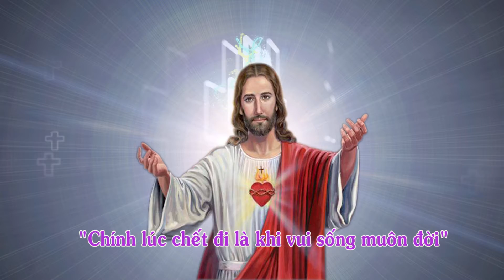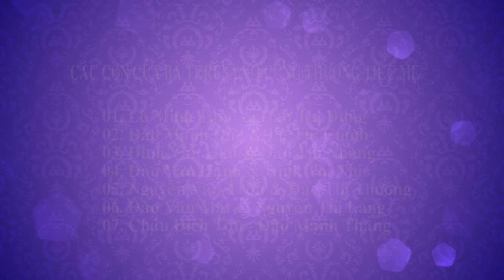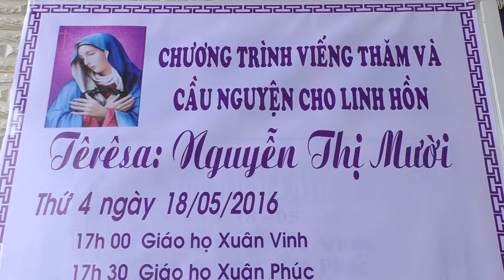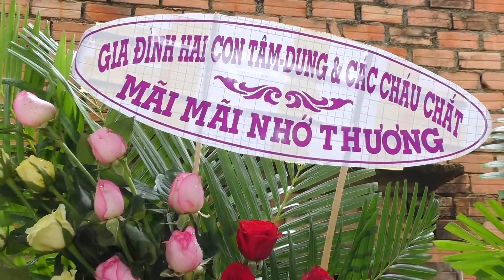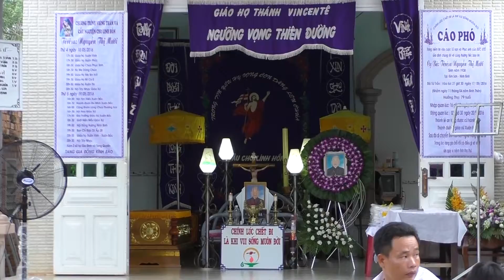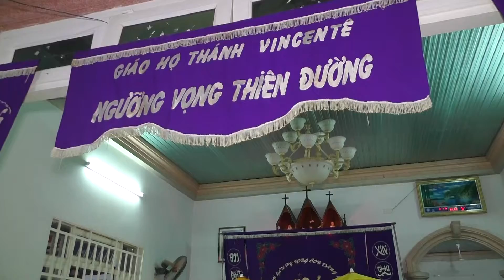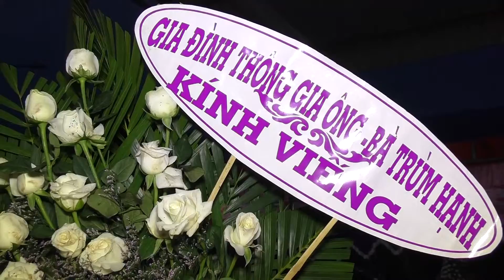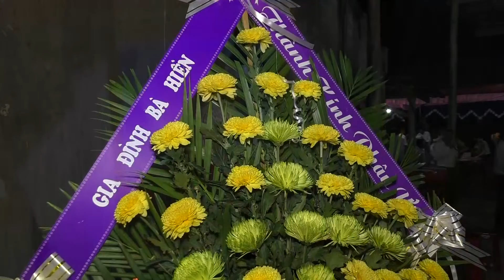Lễ Tang Bà Teresa Nguyễn Thị Mười 17-5-2016_ P1